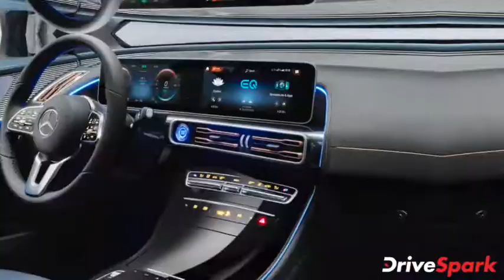मर्सिडीज ईक्यूसी इलेक्ट्रिक प्राइस न्यूज | Mercedes EQC Electric Price Hindi News | ईक्यूसी की खबरें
Mercedes EQC Electric SUV Price (news in hindi) | मर्सिडीज ईक्यूसी इलेक्ट्रिक एससयूवी को भारत में लॉन्च कर दिया गया है, इसे 99.30 लाख रुपये की कीमत पर लाया गया है। हालांकि यह शुरूआती कीमत है जो कि सिर्फ 50 यूनिट के लिए लागू होती है। यह कंपनी व देश की पहली प्रीमियम इलेक्ट्रिक एसयूवी है, कंपनी का दावा है कि यह करीब 400+ किलोमीटर का रेंज प्रदान करती है।